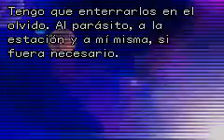Metroid Fusion Guía Parte 31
Juego: Metroid Fusion.
Consola: GBA.
Ya se conoce al completo los planes de la Federación, ahora nos queda los dosjefes finales y huir de la estación.